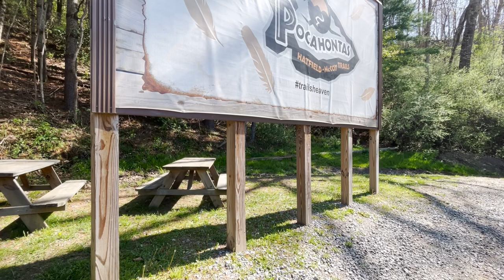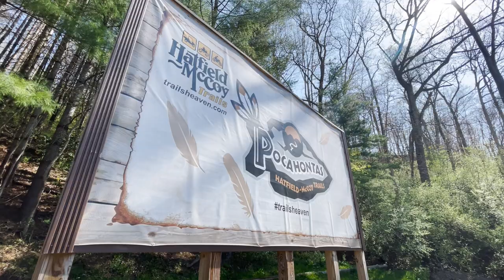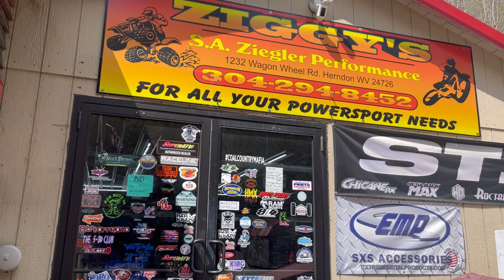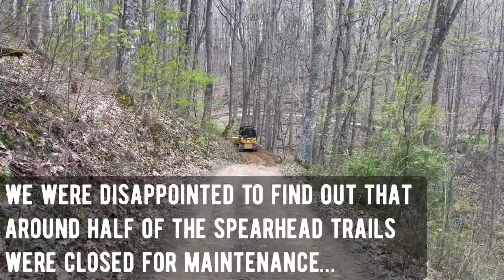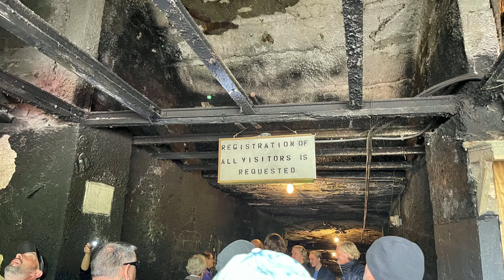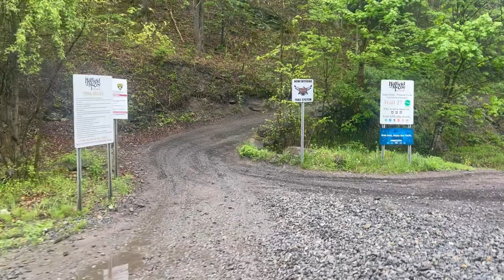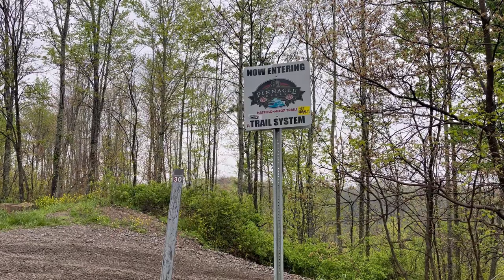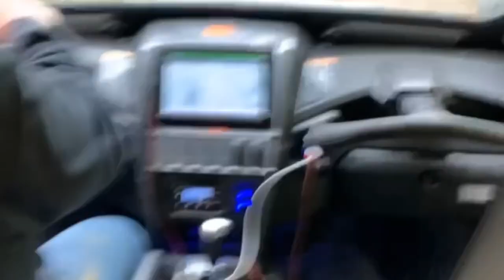Pocahontas Exhibition Mine, Ole No. 3 Restaurant, HMT, Spearhead, Trailhead ATV Resort & More!!!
Come along with us as we stay at the Trailhead ATV Resort in Boissevain, VA. We visit Spearhead’s Original Pocahontas trail system, Hatfield McCoy’s Pocahontas, Indian Ridge, and Pinnacle Creek systems, Flag Rock, and Ziggy’s. We eat some of the greatest wings of all time at the Ole No. 3 restaurant in Pocahontas, Va, and take the tour of the Pocahontas Exhibition Mine.

Day one: HMT Pocahontas where we tackle one of the toughest climbs on the system (trail 69), Indian Ridge, Ziggy’s for a much needed repair on the X3, and finally Flag Rock.

Day two: Spearhead’s Original Pocahontas system, the Pocahontas Exhibition Mine tour, the Ole No. 3 restaurant, and more of HMT’s Indian Ridge.

Day three: Pinnacle Creek to Pineville where we cross paths with the Tarheel Trailblazer’s, “Yamaha Invasion of WV,” Spearhead Original Pocahontas system, and dinner at the Ole No. 3 restaurant with live music and axe throwing.

This was a great trip with great family and friends. We hope you enjoy the video and we appreciate you watching.